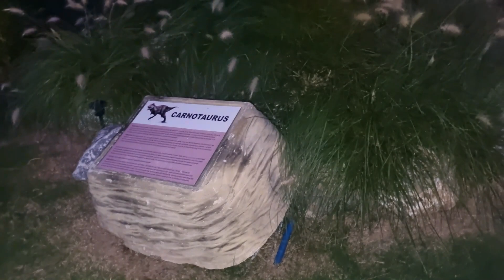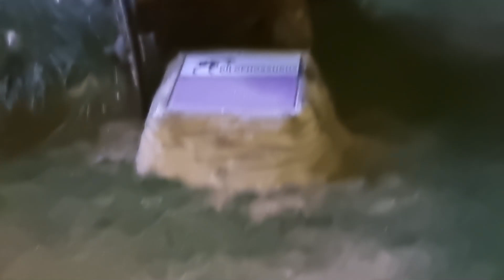ما معي مصاري اشتري تياب العيد لخلودة(مقلب)!؟